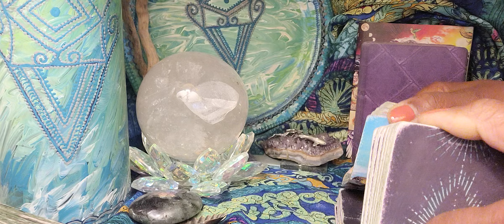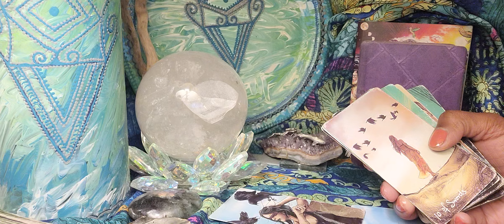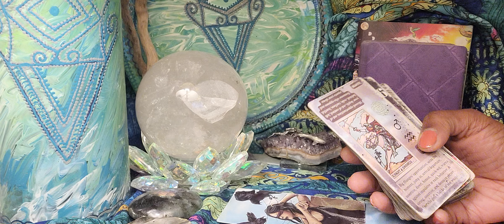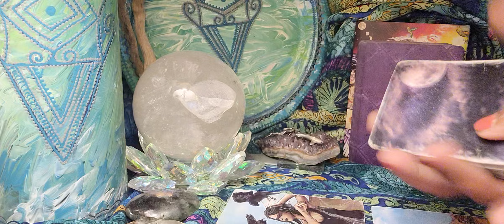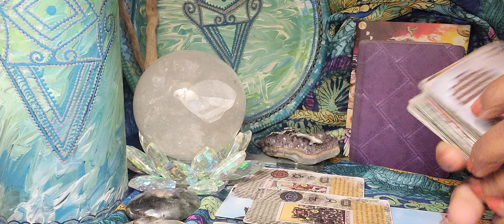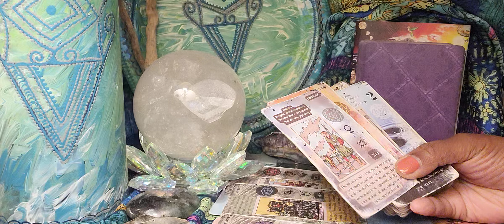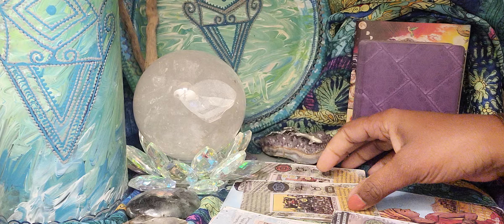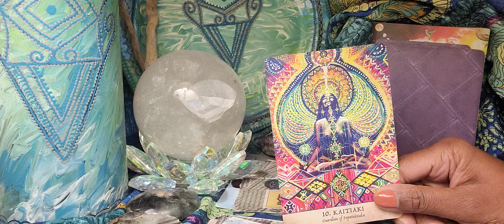Collective Reading: There May Be More To This Conversation: 2 Truths & A Lie